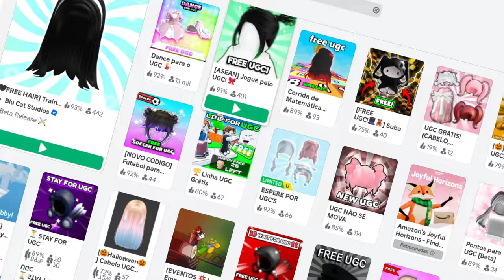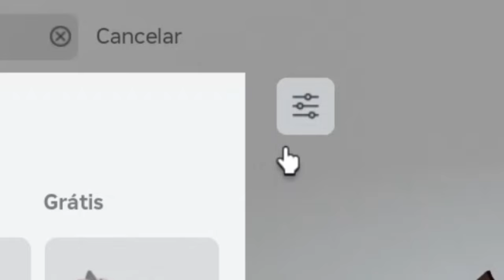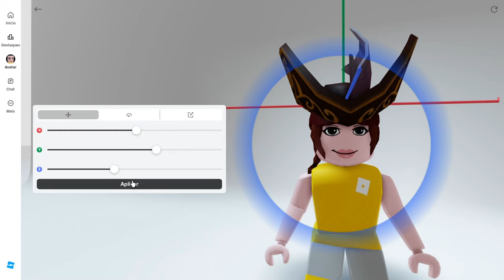COMO PEGAR 3 CABELO E ITEM GRÁTIS NO ROBLOX! 2024 🖤